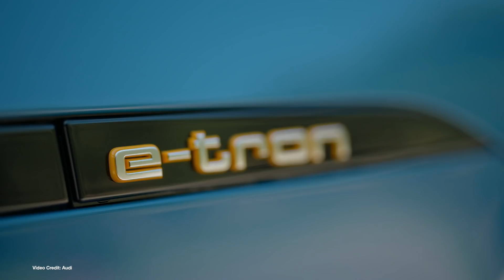ecoTEC 68: Model 3 Crash Test, 12-Min Charging, Reverse Records!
(00:39) Tesla claims Model 3 is safest car NHTSA has tested, NHTSA clarifies scope of testing
(01:31) Volkswagen’s Herbert Diess says auto industry will lose 100,000 jobs if everyone goes electric -
(02:05) Intergovernmental Panel on Climate Change launches its harshest warnings yet
(02:50) Longest Range - Mercedes-Benz shooting fo 100km plug-in hybrid drivetrain in GLE Plug-in Hybrid
(03:28) BMW recalls chargers on nearly all 2018, 2019 plug-in models
(03:55) Faraday Future tries to get out of its deal with Evergrande Health
(04:23) Oakridge National Laboratory showcases repurposing hard drive magnets in electric car motors
(04:59) FCA readies itself to produce a plug-in hybrid Jeep Renegade
(05:25) Mercedes-Benz begins construction of battery production facility in Tuscaloosa, USA
(05:53) Audi’s upcoming e-tron GT (and the rest of the range) will fast charge to 80 percent in 12 minutes from 2020 onwards it say0
(06:22) Vertical Aerospace pushes forward with plans for electric taxi service, using pilots to get around autonomous craft regulations
(06:54) FANUC showcases its robots lifting up a Chevy Bolt EV -- then charging it.
(07:26) Daniel Abt sets a new world record… going backwards in an electric car